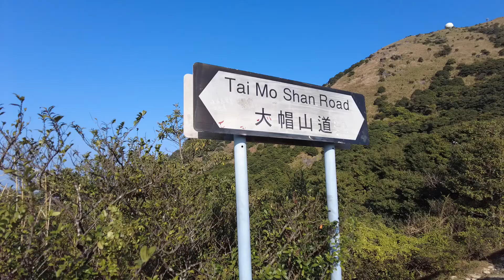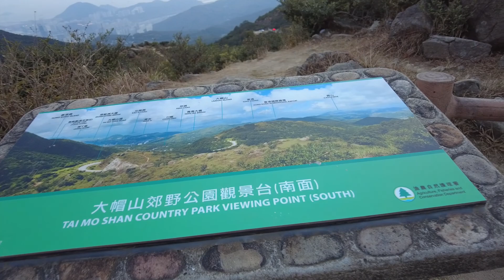肥拔On9日記:上大帽山.聽黨話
Bert can do, so can you!
又山行!今次全港最高!大帽山!